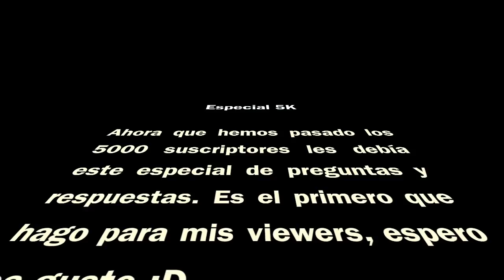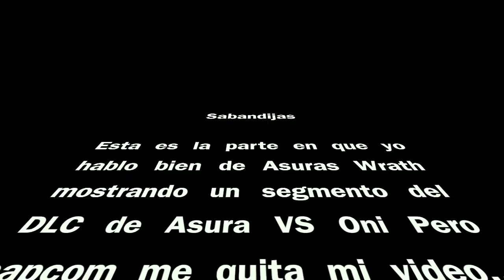Especial 5K SUSCRIPTORES Q&A Con Ragnadan (Gracias :D)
Finalmente mi especial de preguntas y respuestas por llegar a los 5 mil suscriptores está aquí! Me tomó un poco más de tiempo de lo que esperaba, espero les guste :D